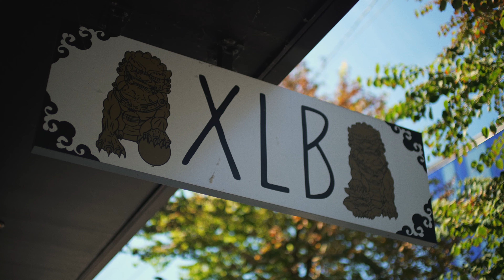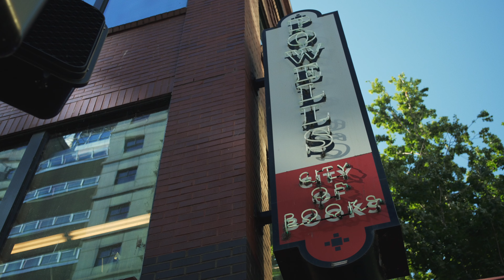1474: Tourists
Shot on the Lumix S1h or Sony FX3